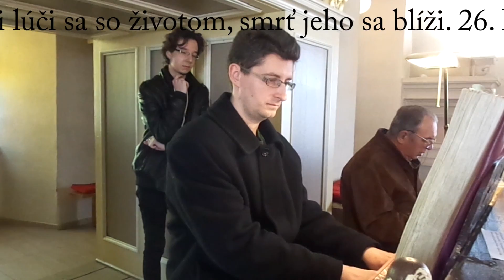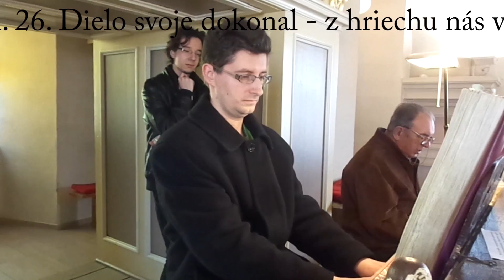JKS 153 - Pozri na Spasiteľa - dvaja organisti (celá pieseň ku krížovej ceste)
Košice-Myslava, kostol sv. Bartolomeja
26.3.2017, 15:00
Pobožnosť krížovej cesty
Navštívil ma kolega Matúš Piroh z Prešova, s ktorým sme sa prestriedali a vyskúšali sme si zahrať si aj spolu :)